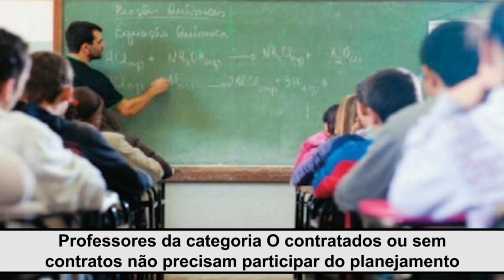Professores da categoria O contratados ou sem contratos não precisam participar do planejamento